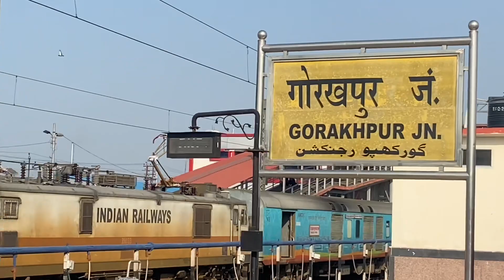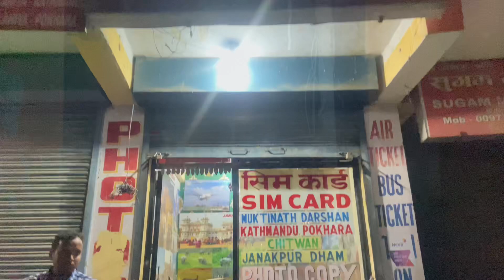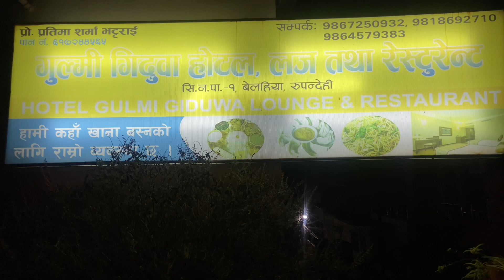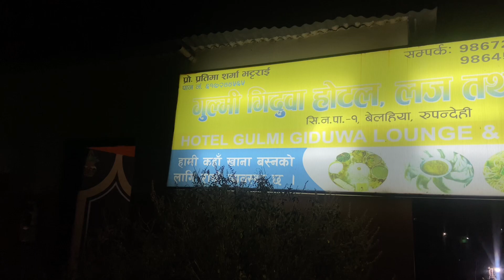How to travel Nepal less cost | Nepal Trip Malayalam | EP 1| നേപ്പാളിലേക്കൊരു യാത്ര |Josewanderlust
കേരളത്തിൽ നിന്നും വളരെ എളുപ്പത്തിൽ പോയി വരാവുന്ന രാജ്യമാണ് നേപ്പാൾ . കേരളത്ത്തിലെ കൊച്ചിയിൽ നിന്നും  പുറപ്പെട്ട്  ഇന്ത്യ -  നേപ്പാൾ  ബോർഡർ  കടക്കുന്നത് വരെയുള്ള  കാര്യങ്ങൾ ആണ് ഈ വീഡിയോയിൽ  ഉൾപ്പെടുത്തിയിട്ടുള്ളത്,
ഏറ്റവും ചിലവുകുറഞ്ഞ രീതിയിലുള്ള യാത്രാ വീഡിയോ യാണിത്

Google(Nepal Travel)
Google( Nepal mallu traveller city tour)
Google( malayali in nepal)
Google (Top 10 place in Nepal )
Google( Nepal history ) |
Google( Jose wanderlust Odyssey vlogs)
Google( nepal market and nightlife )
Google( Nepal vlog )
Google(Nepaltours  )
Google( nepal village life  )
Wei Sawdong Falls

To take our itinerary, budget, tour plan, package, visa, tickets and any travel related information service.